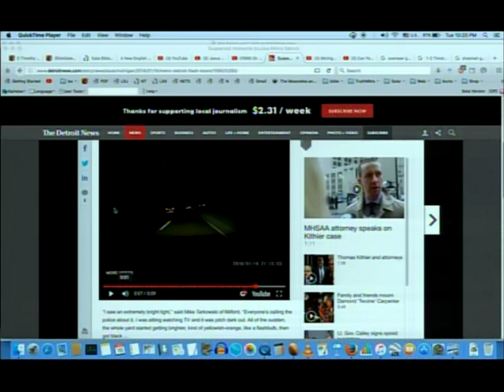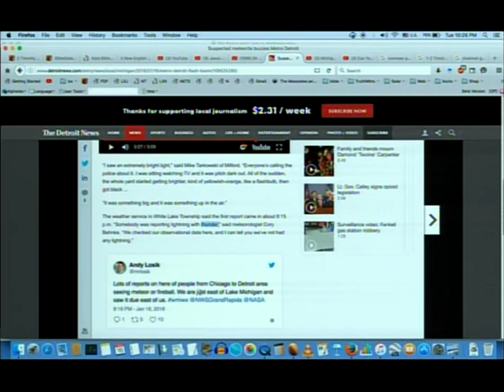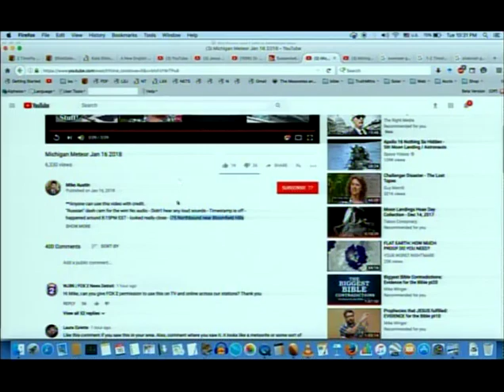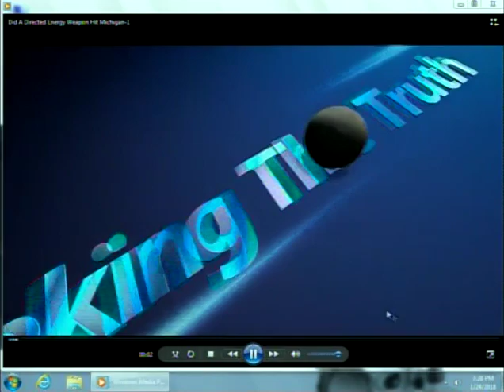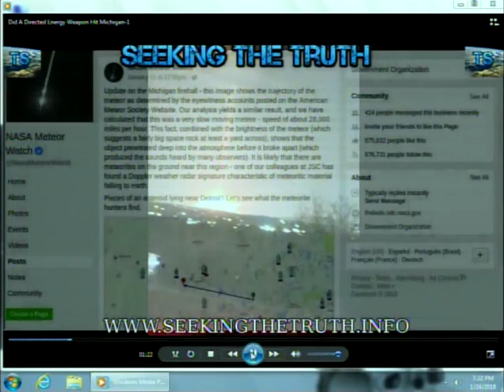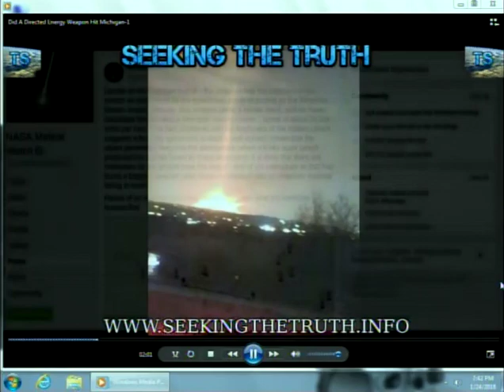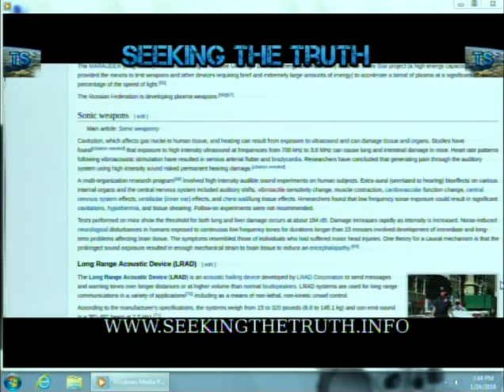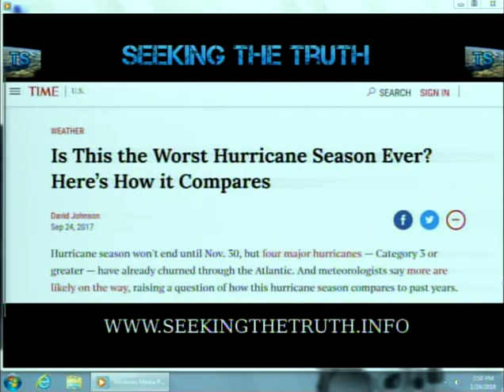Conant Show 63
This show explores the recent "meteor" event over Taylor Michigan. Fair Use of video clips posted by people near the event. The question is "Are we being targeted by Directed Energy Weapons?" Our collective future is looking more like a Terminator movie than Andy Griffith's Mayberry. Broadcast live 24 January 2018 Woodstock TV